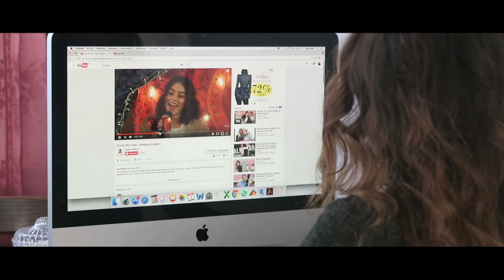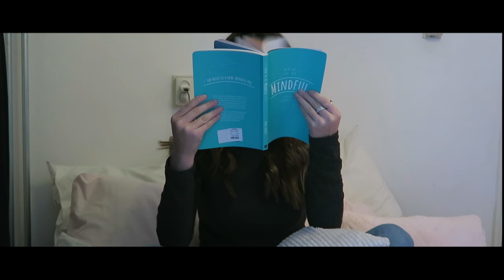inspireer jezelf.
Een reminder voor jezelf: Blijf jezelf inspireren en maak jezelf gelukkig!

➸ Bedrijven/Sales
Onderwerp: Sabrina Putri

➸ Vragen?

➸ Post adres:
AGE Network
t.a.v. Sabrina Putri
Postbus 57226
1040 BC Amsterdam

➸ FAQ?

Hoe oud ben ik?
18 jaar (24 juli ’98)

Welke camera gebruik ik?
Ik film met de Canon EOS 700D en ik heb de 18-55 mm lens. En als ik vlog gebruik ik de Canon G7x.

Waarmee edit ik mijn video’s?